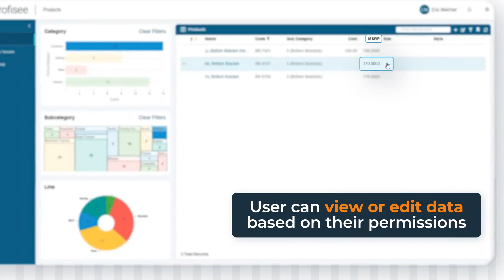Profisee Integration with Microsoft 365 Adaptive Cards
For the first time, data stewards can natively manage master data in the tools they already use and love like Microsoft Outlook and Teams — no new systems, tools or interfaces to learn.

With Adaptive Cards, Profisee SaaS customers can share, edit and collaborate on the stewardship of master data directly in Outlook and Teams, without having to context switch, disrupting their existing workflow.

Learn more about all the latest features of the Profisee Platform